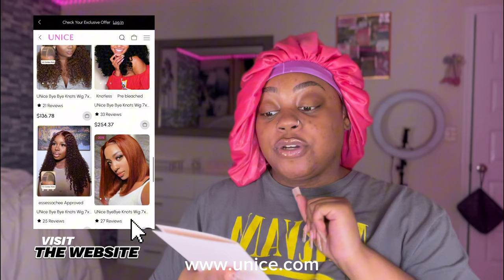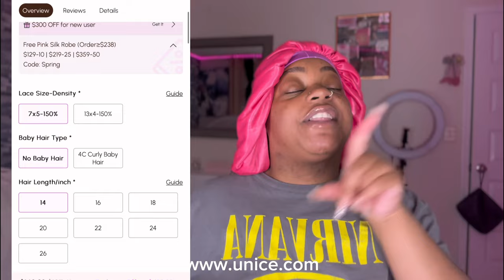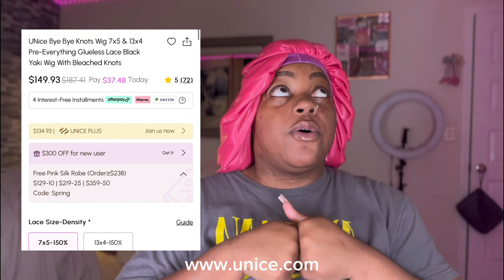UNICE GLUELESS UNIT INSTALL I 24in BYE BYE KNOTS UNICE COLLABORATION I THE EASIEST INSTALL !!!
Hair Info: 24 inch Bye Bye Knots Wig Glueless Lace Black Yaki Wig With Bleached Knots